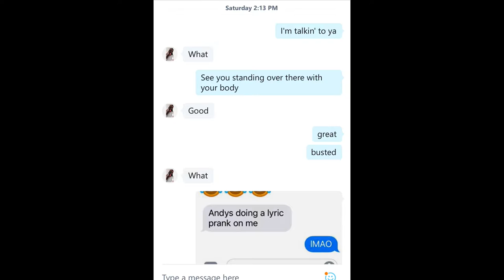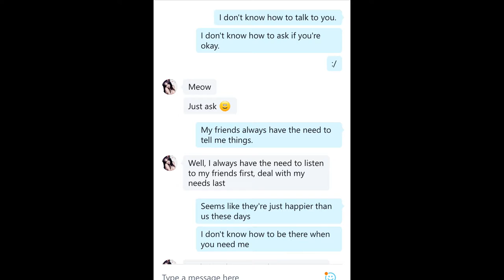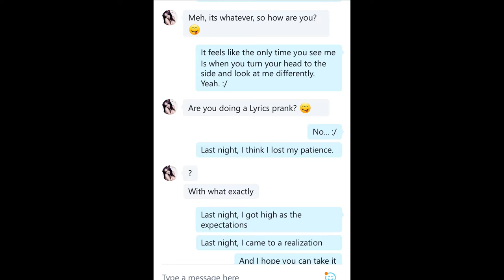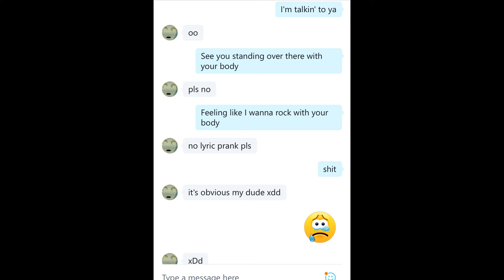FAILED LYRIC PRANK COMPILATION - I GET ROASTED?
Hope you enjoy. Like and sub for more failed lyric pranks. :)